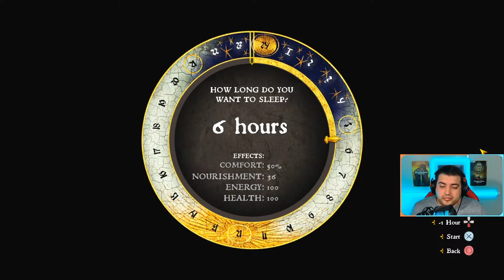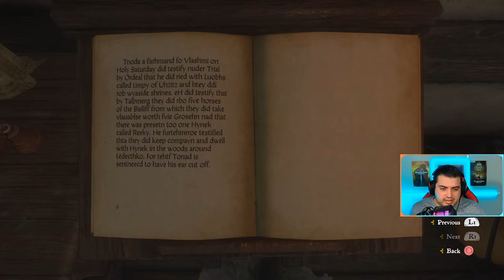Beating Kingdom Come: Deliverance Without the Player Menu? | Ep. 3 | Livestream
In this video series, I'll be livestreaming my attempt to beat Kingdom Come: Deliverance without EVER opening my player menu.  That means no access to my inventory, no perk selection, no quest log and no map.  Equipping weapons and armor, drinking potions, eating food, applying bandages and so much more will restrict a lot of what I can do in this playthrough!

Can it be done?  Let's find out together and have some fun! Let me know if you think I can do it in the comments down below and make sure to give the stream a like for YouTube reasons!

All 9 Negative Perks:
--Nightmares: Strength, Agility, Vitality, and Speech skills take a -2 debuff for 2 hours after waking up
--Claustrophobia: Wearing a full-faced visored helmet causes Henry to deal less damage to enemies
--Haemophilia: Henry bleeds out faster and the bleeding is harder to stop
--Numbskull: Henry gains XP at 60% of the normal rate
--Consumption: Stamina regenerates slower
--Shakes: Archery, Pickpocketing, and Lockpicking are harder to use
--Tapeworm: Henry gets hungry faster
--Somnambulant: Henry sometimes gets up in random locations after sleeping in a bed, "sleep walking"
--Brittle Bones: fall damage is significantly increased